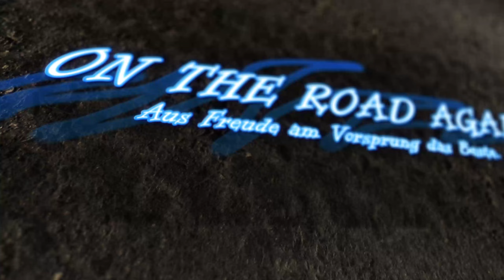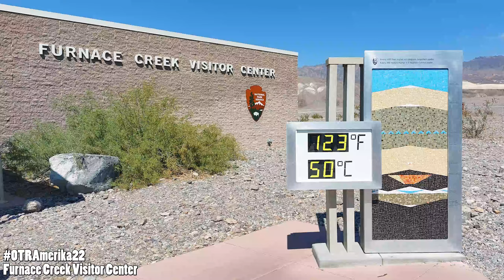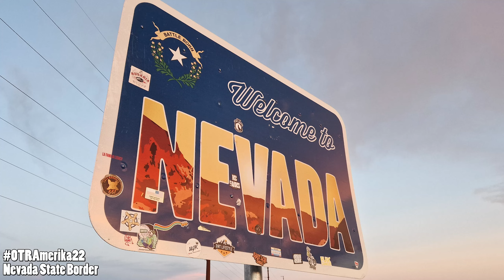OTRAmerika22: Driving Death Valley (Timelapse)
Im Rahmen unseres OTRAmerika22-Roadtrips haben wir einen Tag im Death Valley Nationalpark verbracht. Wie sich fahren im Death Valley anfühlt zeigen wir in diesem Timelapse.

Kapitel:
0:00 Intro
0:09 CA-State Route 136
1:09 CA-State Route 190
5:42 Mesquite Flat San Dunes
5:50 CA-State Route 190
7:07 Furnace Creek Visitor Center
7:15 CA-State Route 190
8:32 Badwater Basin
8:39 CA-State Route 190
9:07 Artists Drive / Palette
10:43 CA-State Route 190
11:28 Zabriskie Point
11:38 CA-State Route 190
11:48 Twenty Mule Team Canyon
12:26 CA-State Route 190
12:59 Furnace Creek Wash Road
14:08 Dante's View
14:14 Furnace Creek Wash Road
15:17 CA-State Route 190
16:22 Death Valley Junction
16:32 CA-State Route 127
17:56 Shoshone
17:59 CA-State Route 178
18:58 Nevada State Border
19:04 Outro